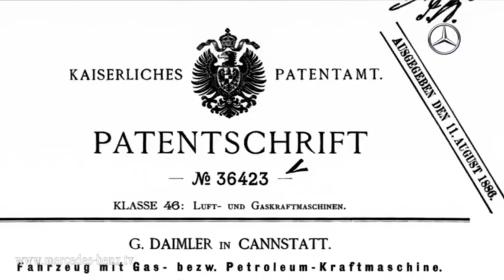Mercedes-Benz TV: The riding car – a Daimler patent.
On 29/8/1885 Gottlieb Daimler applied for a patent for the first ever road vehicle with a combustion engine.